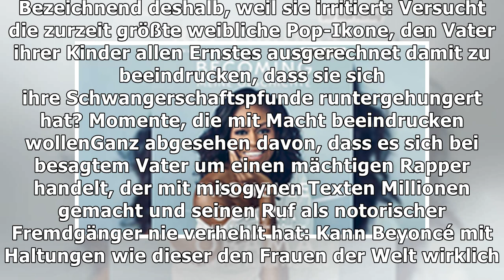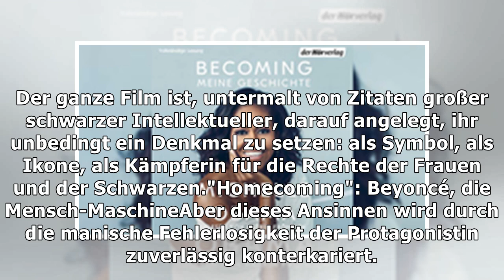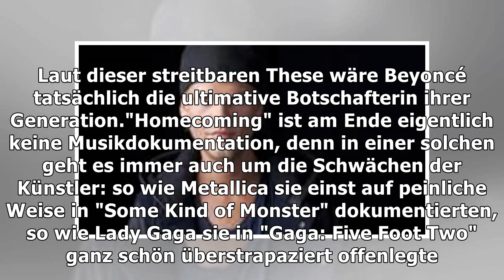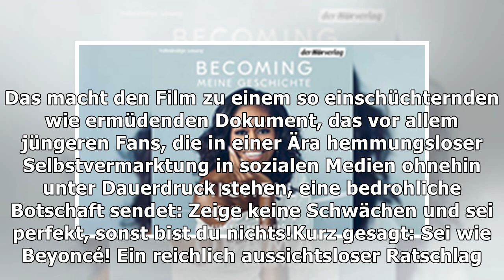Netflix-Doku "Homecoming"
Alle feiern Beyoncé – dabei zeigt ihre Doku bloß, dass sie kein gutes Vorbild ist